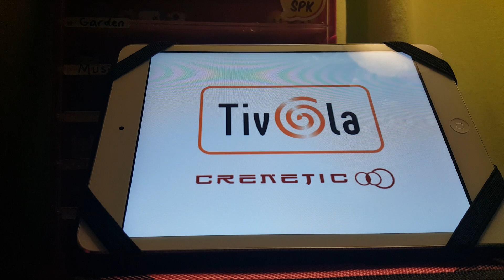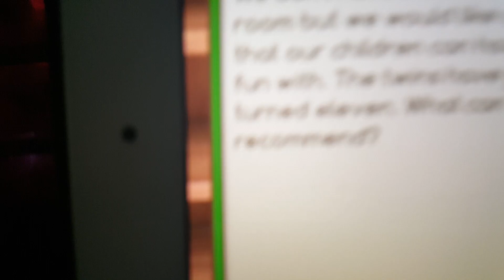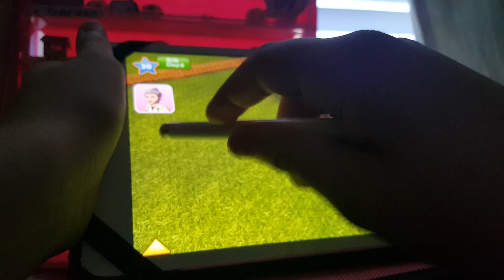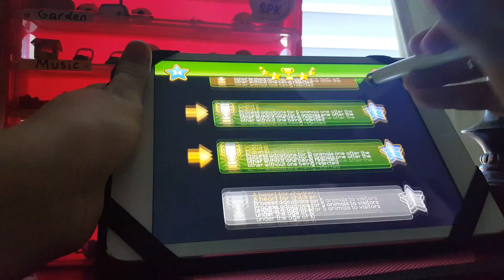Episode 5 of Pet World 3D